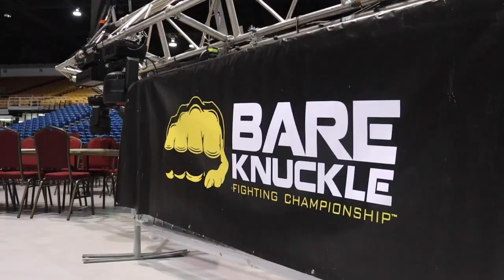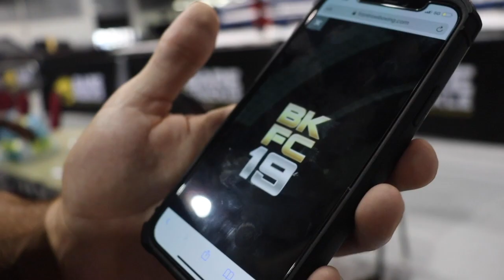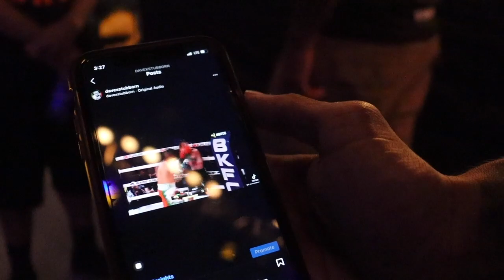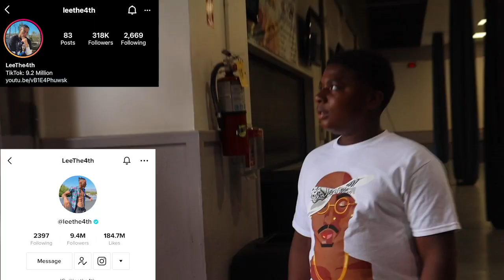Bare Knuckle Fighting Vlog (Weigh ins)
Determination is key to achieving your goal, Becoming a successful YouTuber has been one of mine since I was small, this is only the beginning to whats to come.